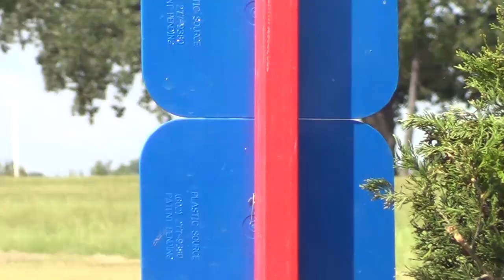Claudia Duncan & Awesome Commander AEC CHampionships September 2014